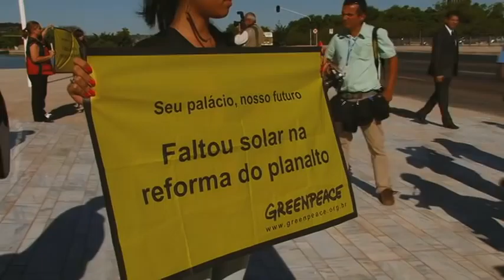Greenpeace Palacio do Planalto